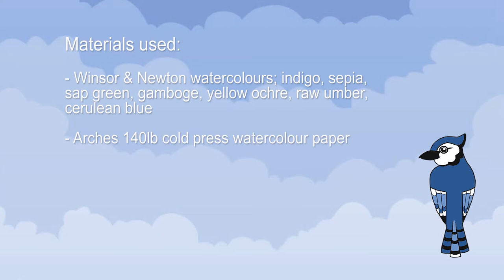How to PAINT - Woodland Path Scene Landscape - WATERCOLOR Painting Tutorial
💙Another Speedpaint video for you all. Another landscape but this time the view from a woodland path as the trees thin out at the edge of the forest. I hope you enjoy it.

💛 I will be sharing more art going forwards so please do subscribe and bear with me whilst I learn the YouTube ropes, but if you'd like to see a few examples of my other work, check out my Instagram - details below.

💚Thank you so much for taking a look at my work.  Questions and comments welcome, but be gentle - I'm new to this Youtube business 😅

▶ Materials used in this video:
-  140lb Cold Pressed Watercolor Paper by Arches
- Graphite Aquarell Pencil by Faber-Castell
- Silver Brush Black Velvet Sizes 2 and 14
- Winsor & Newton Professional Watercolours

-  Elle Jay